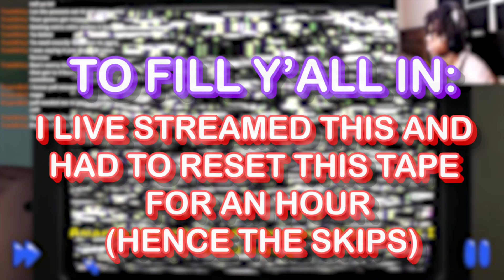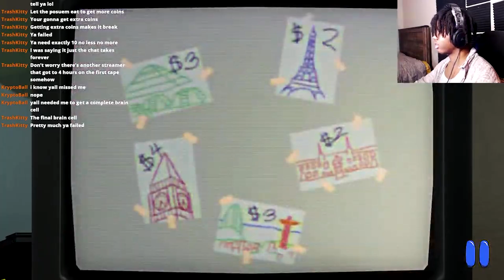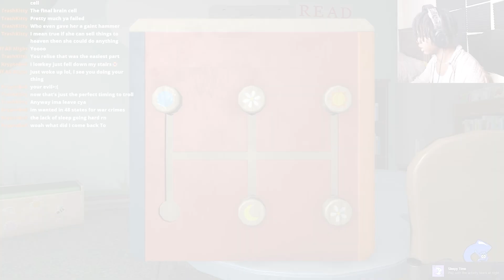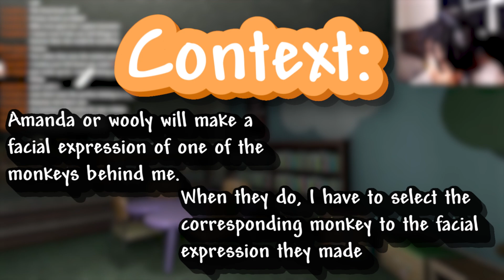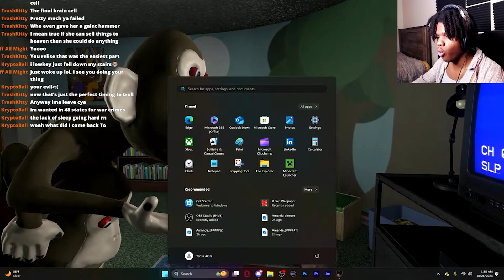Amanda The Adventurer Chapter 2...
Today we tackle Amanda The Adventurer Chapter 2 (The Full Game). IN this video, we're going through and getting every ending that we can possibly get. Get your snacks ready, this is about to be a long video 😤

Some random undertale/nintendo music

God brought us together for a reason. Whether it's to entertain you, cheer you up, or if you're just stopping by, I hope you've taken some joy from these videos. Thank you for the support and hopefully we cross paths again - Geku